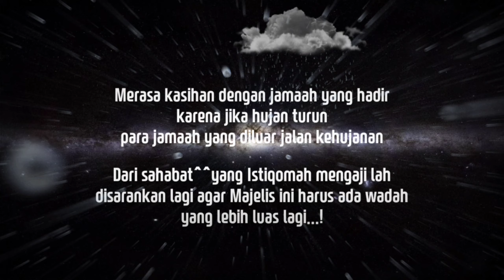HISTORY OF AHBABURROSUL (Part II)